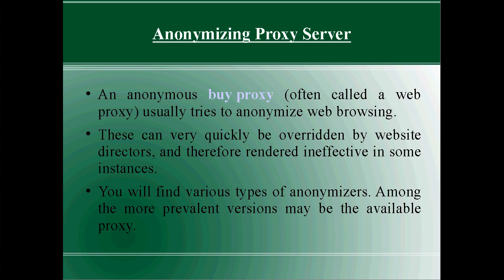Features of Proxy Server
A proxy-server is computer that operates being an intermediary between a web-browser (such as for instance Ie) and the Net.